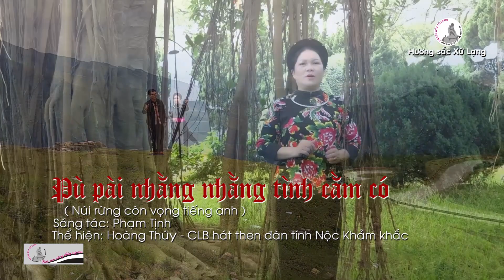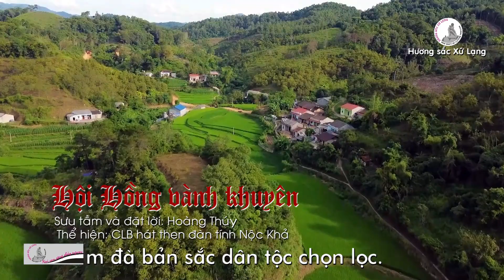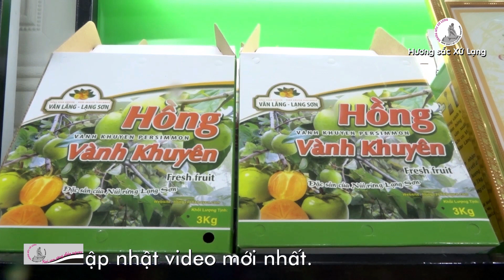Núi rừng vang mãi ! Hát then đàn tính Nộc Khảm khắc.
Allbum Núi rừng vang mãi ! Câu lạc bộ Hát then đàn tính Nộc Khảm khắc, huyện Văn Lãng, tỉnh Lạng Sơn.
Các bài trong Allbum:
( Nhấn mốc thời gian hoặc link để nghe bài yêu thích )

(0:00 )  Pù pài nhằng vong tiếng chàng (Núi rừng còn vọng tiếng chàng)
( 4:22 ) Chứ công chài Thụ ( Nhớ công anh Thụ )
(8:30)  Trăng soi đường đường Bác
(12:02) Hồn then
(15:51) Hội Hồng vành khuyên